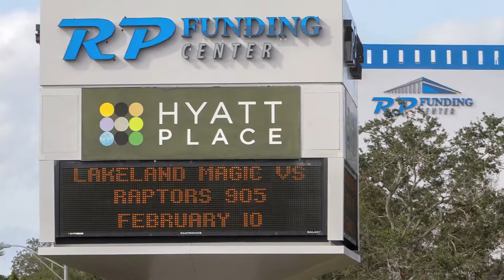Lakeland Electric Customer Apprecation Night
“Customer Appreciation Night with Lakeland Magic!
Feb 10, 7:00 PM – 10:00 PM
We’ll be hosting Lakeland Electric’s Customer Appreciation Night! On Saturday, February 10th come watch the Lakeland Magic take on the Raptors 905 at the RP Funding Center. The game starts at 7:00 pm. Lakeland Magic is offering a great BOGO deal – Buy one ticket, get one free! The first 300 customers to walk in the door will receive a free team spirit gift. So, mark your calendars! We’ll see you at the game!”